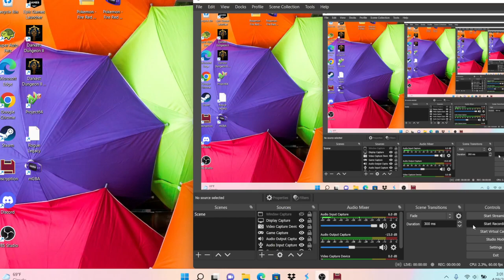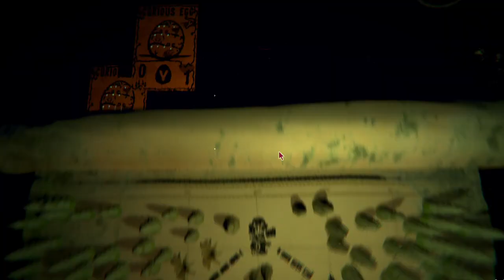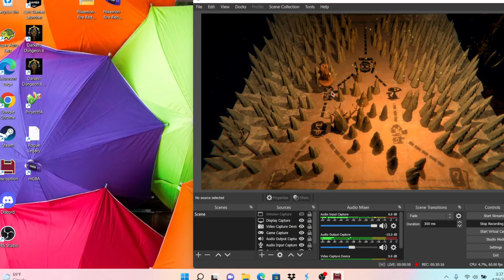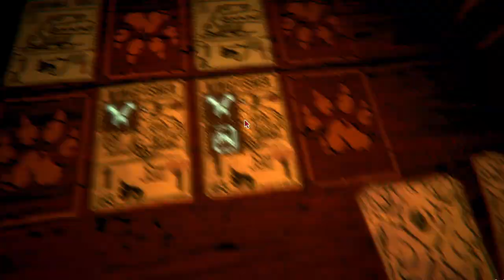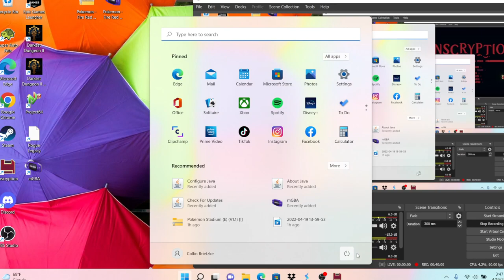Hail Hydra.. If I can get it to work lol | Inscryption Kacey's Mod challenge 120 and egg deck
i am just going to say it now this deck is not great i think it is pretty cool but it is not easy. I do not think this deck is good, also as a Captain American fan I cannot support it lol
We are going to try to get it to work and we have to tone it back a lot, and we actually get it to work.
If you have a way to make this deck work that would be cool to know